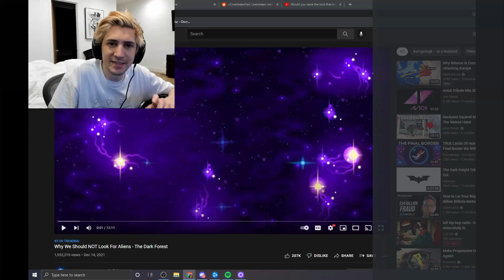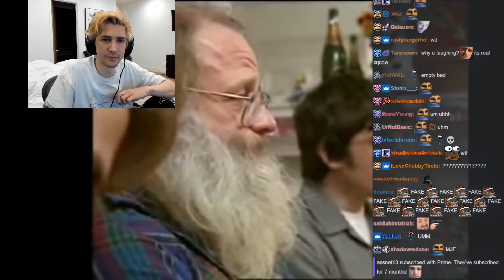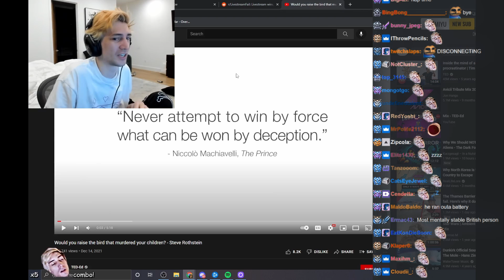xQc Proves Aliens are Real